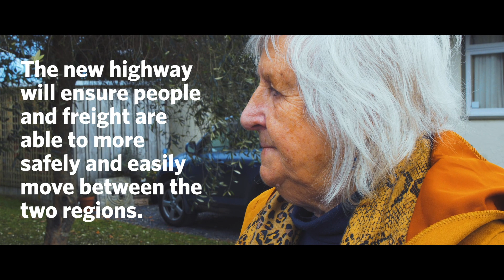Ōtaki to north of Levin – Gioja Townshend‘s story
Kuku resident Gioja Townshend has lived next to SH1 for 17 years and welcomes safety improvements on SH1.

Gioja says while this investment in safety is positive news, the decision to continue building the new highway will make an even bigger difference.

“Building the new highway is quite simply the most essential safety and road network improvement for our region. It’s not a nice to have, it’s a must have.”